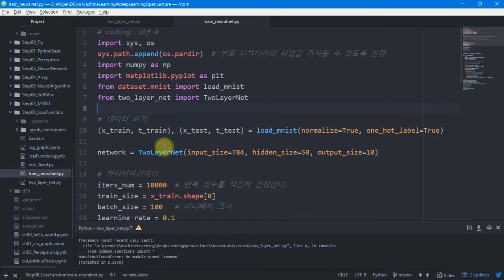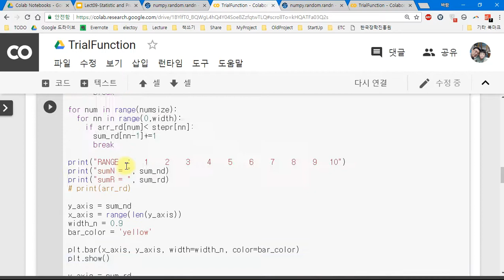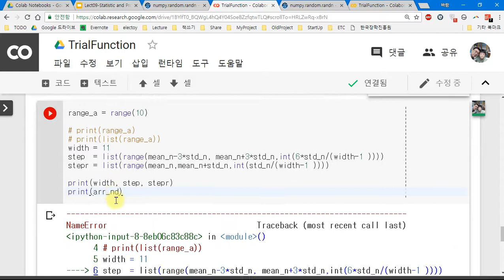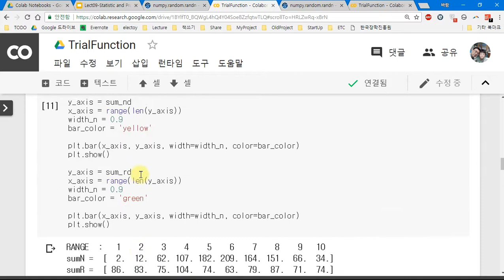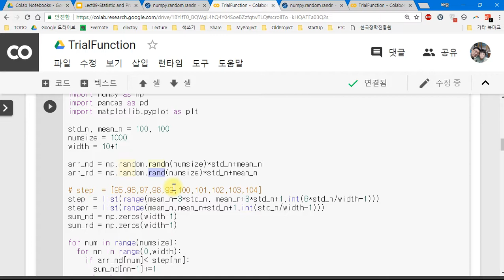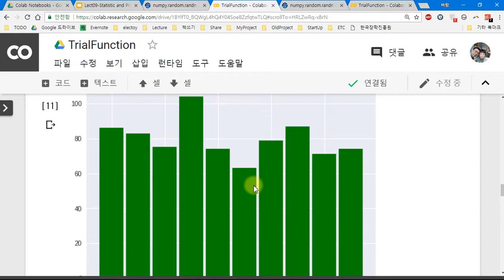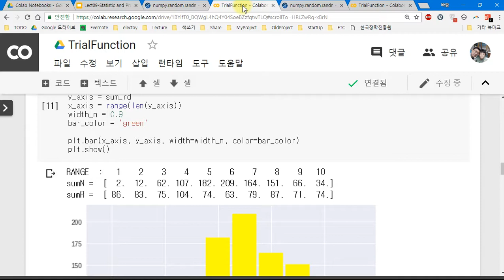바람의 머신러닝 74. 정규분포, 화살을 쏘는 궁수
고등학교 수학만 알면 따라 할 수 있는 인공지능, 머신러닝, 딥러닝, 텐서플로우 74번째 강좌입니다.

(설명)

윈도우 10, 64비트 개발환경에서 파이썬 3.6 을 사용합니다.
고등학교 수학을 통해 기본적인 인공지능, 특히 딥러닝이 어떻게 이루어지는지 설명합니다.
현재 평일 기준 매주 2회, 10~15분 정도의 동영상을 올리고 있습니다. 부담없이 편하게 보세요. 지하철에서 스마트폰으로 볼 수 있도록 폰트를 크게 했습니다.

코딩만 해서는 아무것도 안됩니다. 마치, 구조공학을 모르고 계산기 사용법만 아는 사람이 건물을 짓는 것과 같습니다. 회계원리를 모르고 계산기만 두드릴 줄 아는 사람에게 돈을 맡기지 않듯이, 머신러닝은 수학적 기초가 반드시 필요합니다.

처음 접하는 분들을 위해 고등학교 수준의 수학을 포함해서 최대한 쉽게 설명하려고 합니다. 단, 수포자인 상태를 계속 유지하는 분들은 이 강의를 들으실 필요가 없습니다. 수포자를 포기하고 시작하세요. ^^

소스와 관련 자료는 깃허브에 올리고 있습니다.